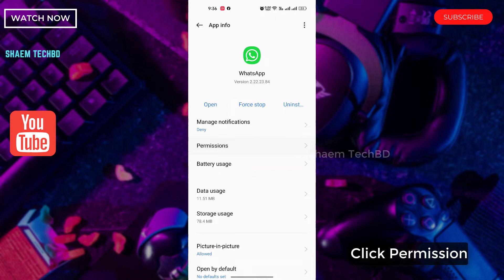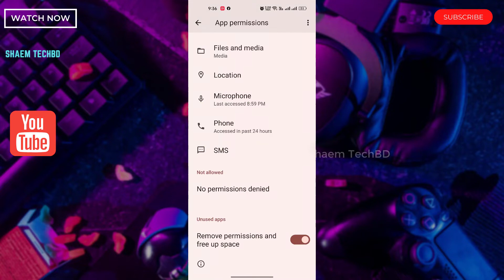How to Fix WhatsApp Notification Count Not Working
How to Fix WhatsApp Notification Count Not Working.The notification count is functionality provided by your launcher and is not a function of WhatsApp. Launchers such as Nova or apps such as Notifyer can create notification counts on app icons.
A missing or incorrect notification count on the WhatsApp icon is usually caused by an issue with your launcher.If you are not seeing the notification dot on your icon, you may need to remove the shortcut and drag a new shortcut out of your Apps drawer.To remove a shortcut from your homescreen, tap and hold on the shortcut and then drag it to the remove icon.

 TOPIC DISCUSSED
1 ) whatsapp notification problem 2022
2 ) whatsapp unread message count not showing 2022
3 ) whatsapp icon not showing message count 2023
4 ) whatsapp notification not showing message count 2023
5 ) whatsapp notification not showing message count 2022
6 ) whatsapp notification not working android 2023